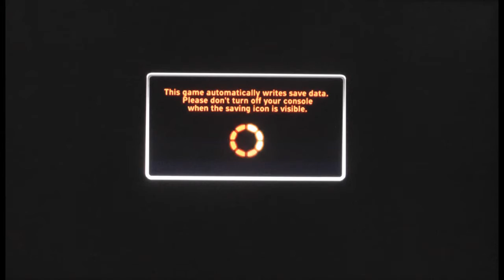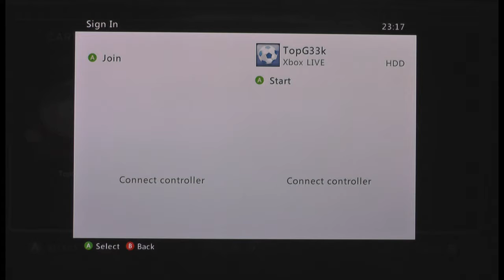בואו נשחק - סאות' פארק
קיבלנו אקס בוקס! אז בתור צעד ראשון הורדנו את הדמו של המשחק החדש של סאות' פארק

רוצים הצצה אל מאחורי הקלעים של טופ גיק?

הכתובת לשליחת דואר לפינת גולשים שלנו:
מיקוד 6121601